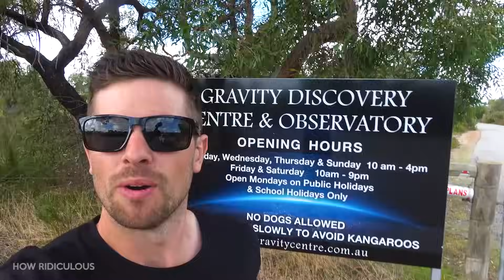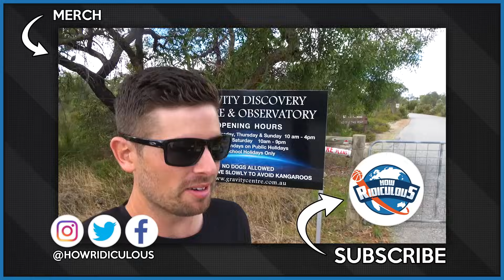THOR'S HAMMER Vs. DOUBLE BULLETPROOF GLASS from 45m!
Who wins? Hammer or 100mm (4inch) bulletproof glass?

What's the 44 Club you may ask? Well it all started in the outro of this video where we wondered if anyone was still watching the video at that point, and to comment 44 (Scott's fave number) if they were. Brett then said 44 Club get on board and the rest is history. The 44Club is the official How Ridiculous fan club made up of people who love our videos and watch them right to the very end. We've even got 44 Club merch now! So yeh, that's the story. Pretty random but good fun at the same time.

A big thanks to the awesome crew at the Gravity Discovery Centre in Gingin for letting us use their 45m leaning tower for our own experiments. If you wanna head out there and check it out, it's not far from Perth. Western Australia

For 44 Club fan mail or other items please send to:
How Ridiculous
Australia